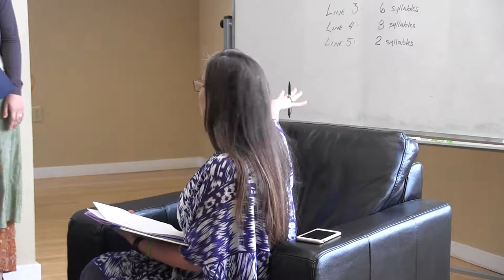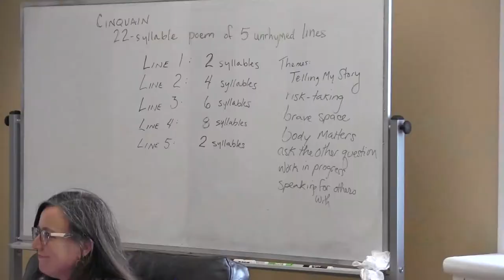As We Begin: Employing Feminist Pedagogy in Teaching Women's Studies in Religion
On May 2, 2018, the Women’s Studies in Religion program at the GTU offered this lecture by Dr. Jennifer W. Davidson, chair of the WSR steering committee, focused on her approach to pedagogy in women's studies. Dr. Davidson is Associate Professor of Theology & Worship at American Baptist Seminary of the West.

Visit the GTU website to download two resources referenced at this event